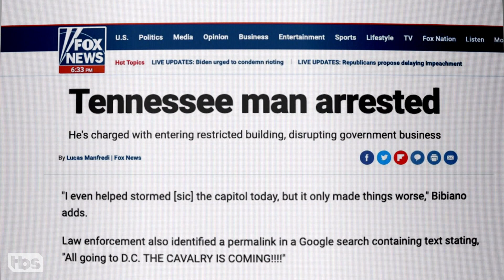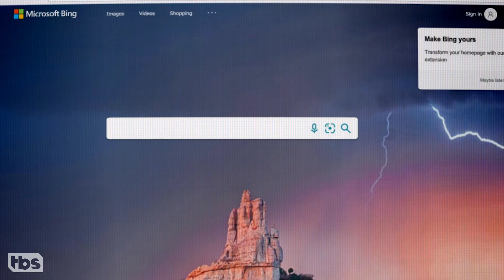Outsmart The FBI With Bing | CONAN on TBS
Searching online for ways to commit treason? Don’t Google it, Bing it!